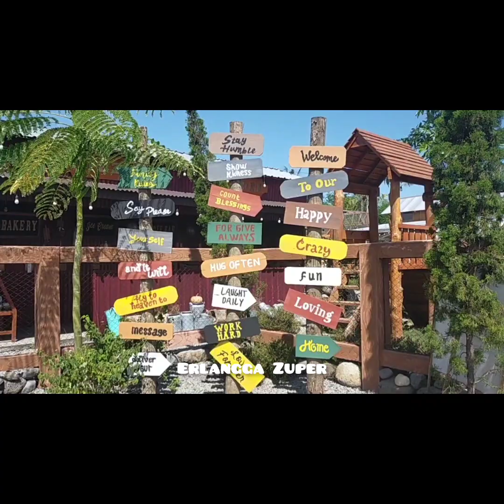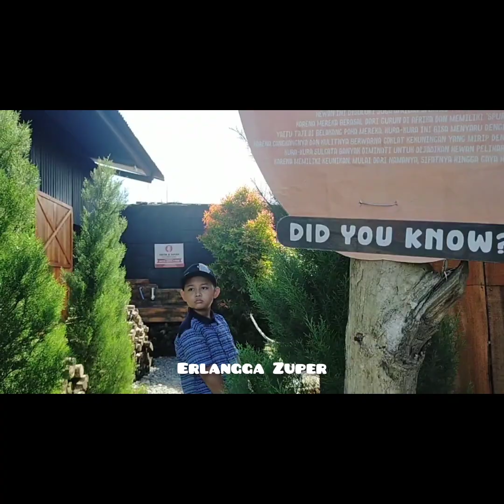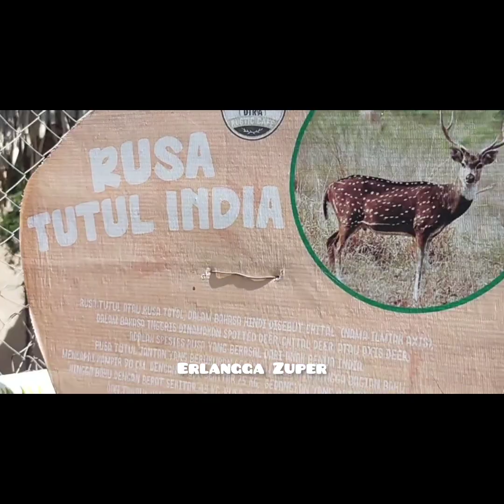DIRA RUSTIC CAFE & CARNIVAL KENCONG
Dira Rustic caffe & Litle zoo juga wahana  Dira Carnival terbaru